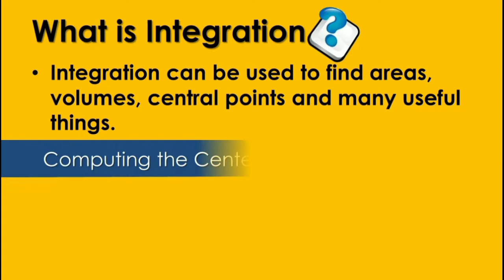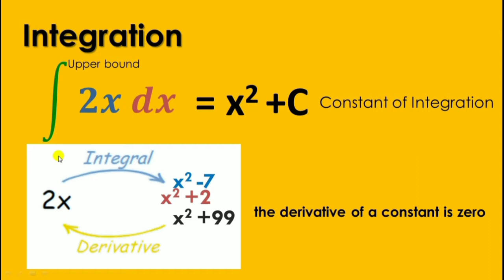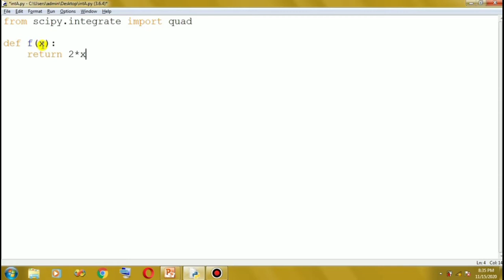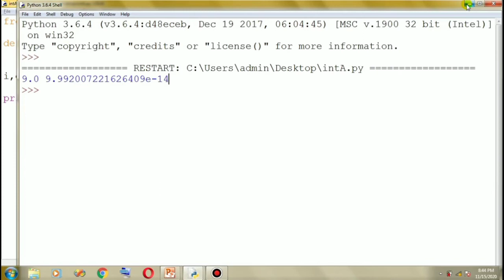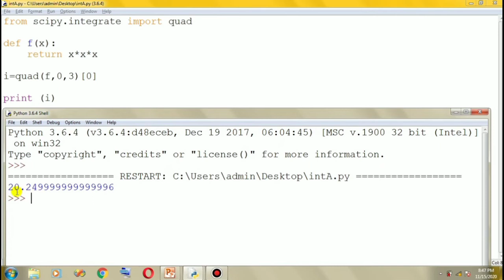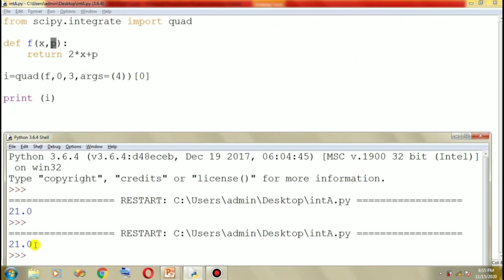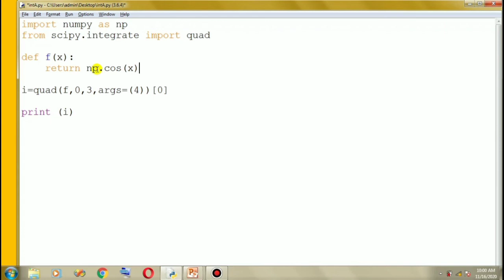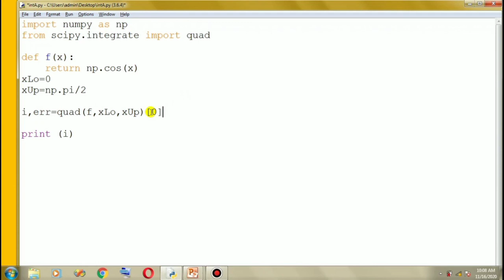INTEGRATION IN PYTHON USING SCIPY QUAD FUNCTION | PYTHON TUTORIAL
Hello! Welcome sa ITS Information Technology Skills. Ang video na ito ay may pamagat na:   INTEGRATION IN PYTHON USING SCIPY QUAD FUNCTION | PYTHON TUTORIAL